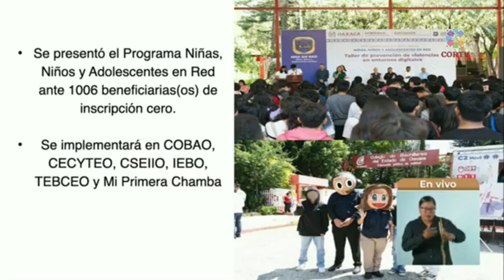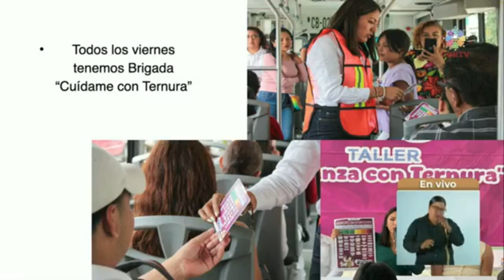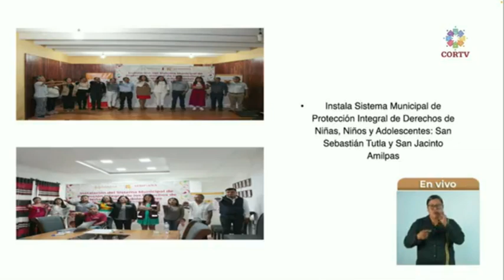Presenta SE-Sipinna el programa Niñas, Niños y Adolescentes en la Red.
* La iniciativa brindará herramientas para prevenir y combatir la violencia digital hacia las infancias y juventudes

 Oaxaca de Juárez. Oax. 8 de agosto de 2024.- Para proteger a las infancias y juventudes en los entornos digitales, la Secretaría Ejecutiva del Sistema Local de Protección Integral de los Derechos de Niñas, Niños y Adolescentes de Estado de Oaxaca (SE-SIPINNA), presentó el programa “Niñas,Niños y Adolescentes en Red” ante mil 6 personas beneficiarias de la iniciativa “Inscripción Cero”.

Esta estrategia ayudará a las y los menores de edad a prevenir los diferentes tipos de violencia que puedan experimentar en la web, brindándoles herramientas para identificar y denunciar estas acciones.